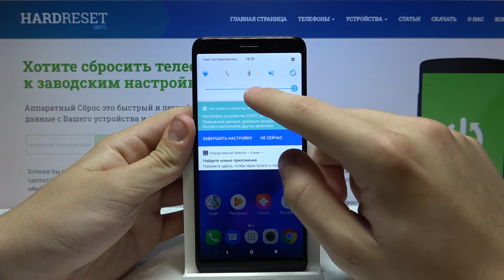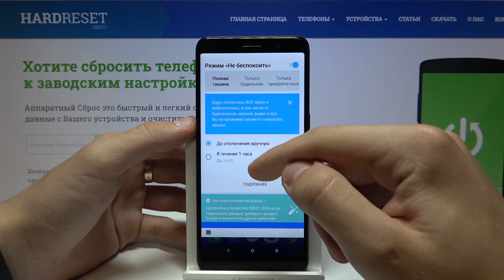Alcatel 1 2019 — Как включить режим "Не беспокоить" на андроид смартфоне от Алкатель?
Это и уже много других полезных видео уже доступно на нашем сайте в текстовом виде
Если вам необходимо сосредоточиться на работе или учёбе, то вам стоит включить режим "Не беспокоить" на вашем Alcatel 1 2019. Смотрите это видео, в котором мы пошагово покажем и расскажем как это сделать.

Как включить режим "Не беспокоить" на Alcatel 1 2019? Как активировать бесшумный режим на Alcatel 1 2019? Как переключить Alcatel 1 2019 в режим без звука? Как отключить уведомления и входящие звонки на Alcatel 1 2019 с помощью режима "Не беспокоить"?